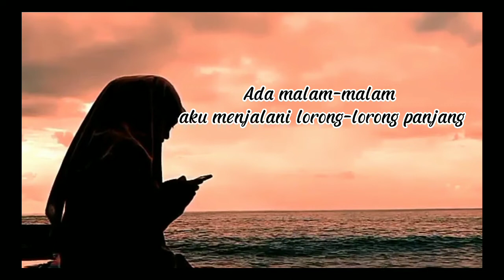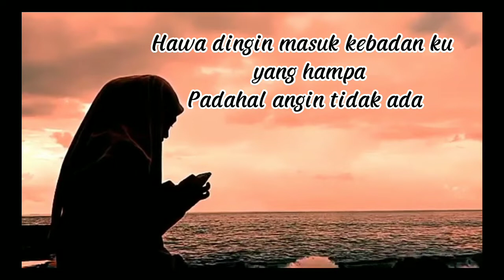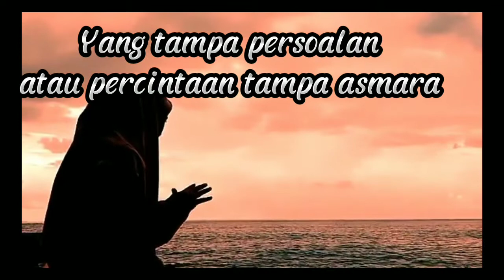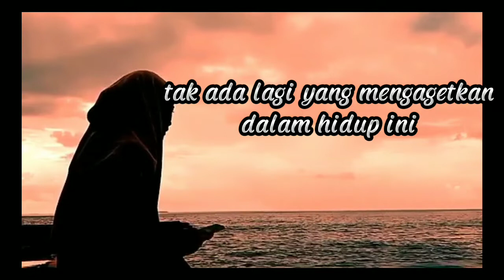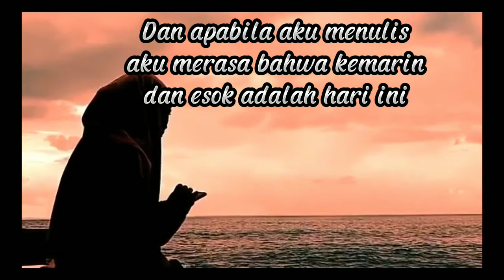PUISI W.S. RENDRA HAI, MA// MUSIKALISASI PUISI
Assalamualaikum. Selamat datang di @MissDanicaOfficial. Kali ini saya akan bagikan Musikalisasi Puisi W.S. Rendra yang berjudul Hai, Ma.

Sebagai apresiasi seni karya  Sastrawan Indonesia maka video ini diharapkan bisa menambah wawasan dan edukasi tentang karya-karya mereka.

Dukung terus channel ini dgn cara LIKE, K